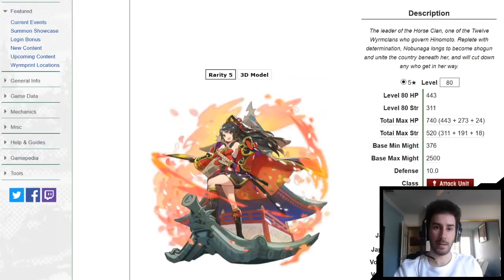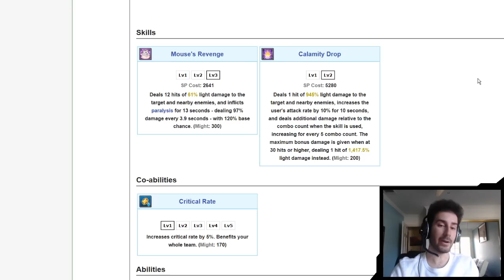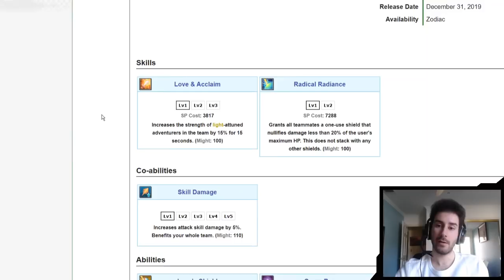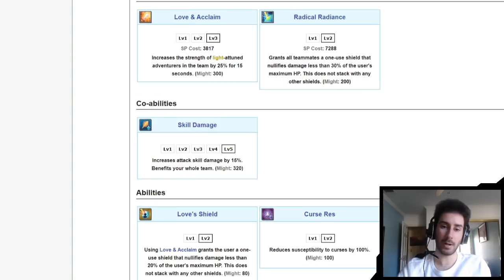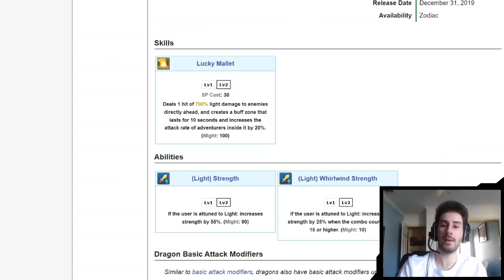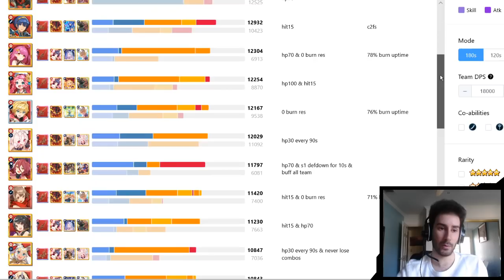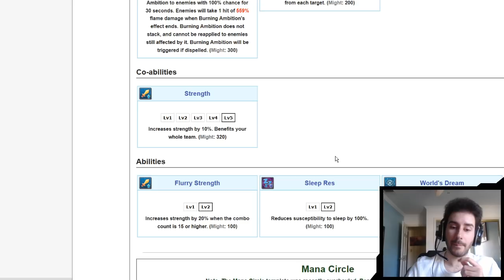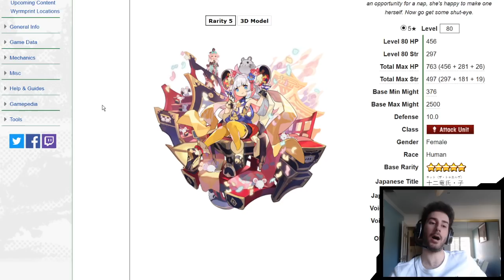Dragalia Lost - Meta Talk - Mitsuhide, Nobunaga, Chitose and Daikokuten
Here is my final analysis and review on the new years 2020 summon showcase adventurers! Where they currently place in the meta and my thoughts on them. What do you think?

Today's meta talk analysis is here!

Images found through Google Images.

Game played is owned by the respected publisher.

This video is owned by PokemonTripHD, unless images/music/video is specified in the above description or in the video.